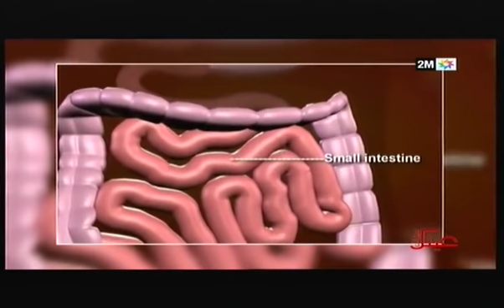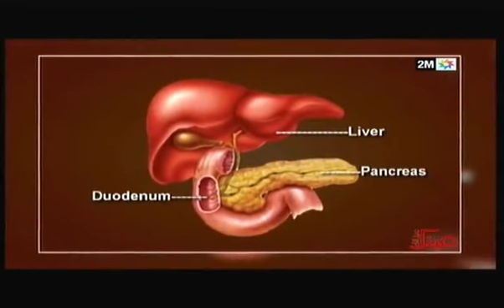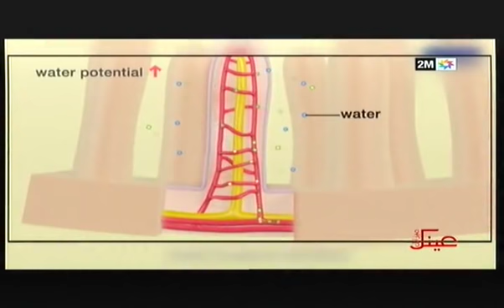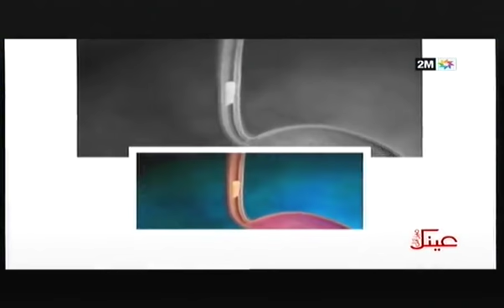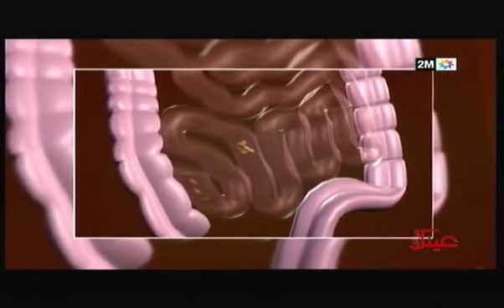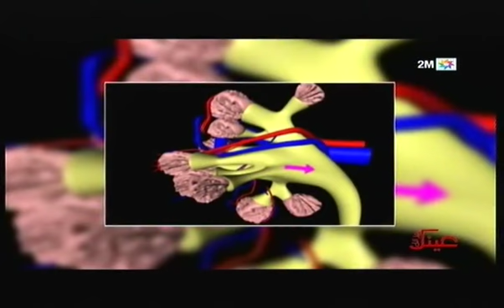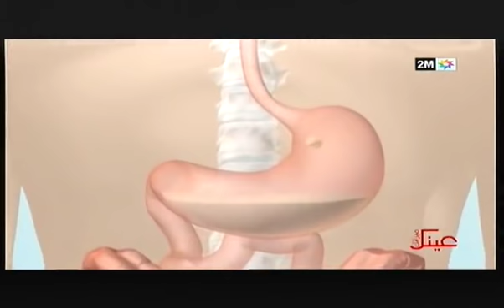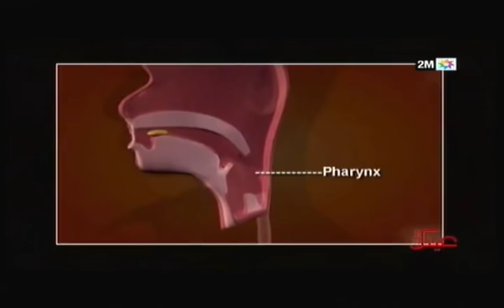عينك ميزانك : الإثنين 25 فبراير 2019